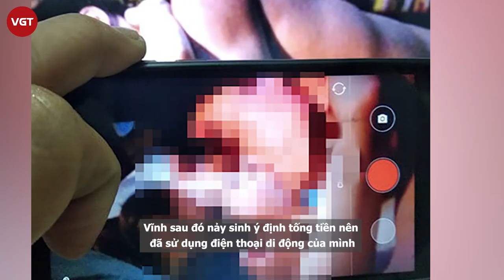"Lang băm" lừa cô gái quan hệ với mình rồi quay clip tống tiền có quá khứ đen tối như thế nào?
Mới đây, vụ việc gã thầy lang ở TP. Hạ Long sau khi gạ gẫm bệnh nhân quan hệ với mình xong , đã quay lại clip rồi tống tiền nạn nhân được đăng tải đang khiến dư luận phẫn nộ.
Ngày 5/3, thông tin từ Công an TP. Hạ Long (Quảng Ninh) cho biết, đơn vị này vừa ra quyết định khởi tố, bắt tạm giam đối với Vũ Văn Vĩnh (33 tuổi, trú tại xã Quảng La, TP. Hạ Long) về hành vi cưỡng đoạt tài sản bằng cách sử dụng clip nhạy cảm để tống tiền.